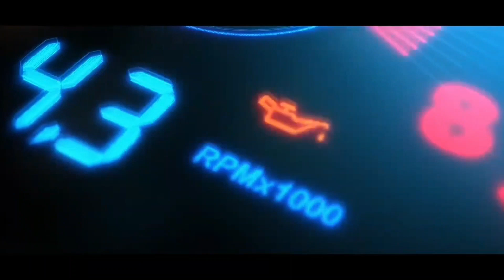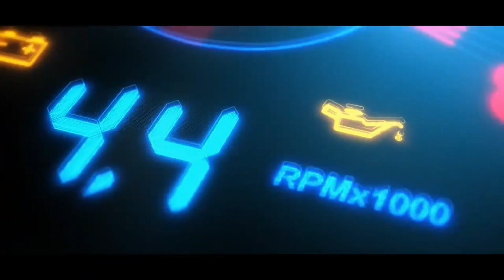consegui acesso ao evento de DRIFT do atcm com limitações devido a pandemia da covid-19.